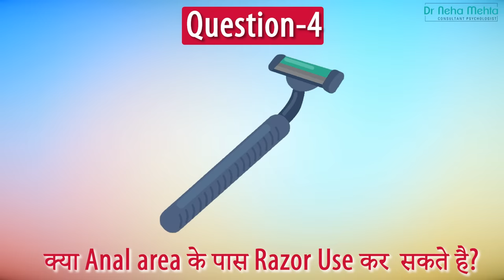बट के बाल कैसे हटाएं || सही तरीका (in Hindi) || Dr. Neha Mehta